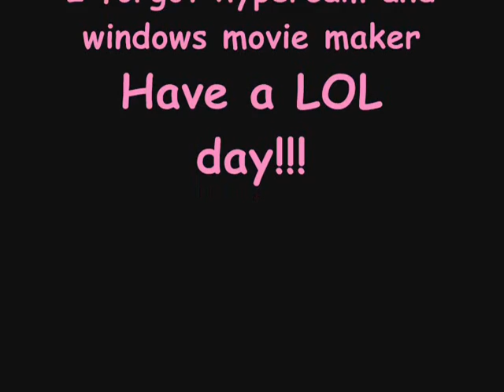Super Mario 64 Montage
Enjoy ^_^
I hope my friends like it ^^
Two of them are Arina,Husna and my friends in school ^^